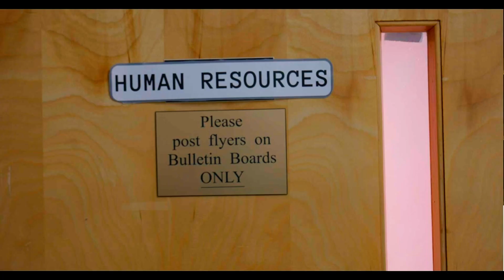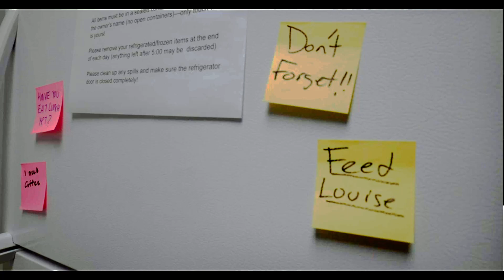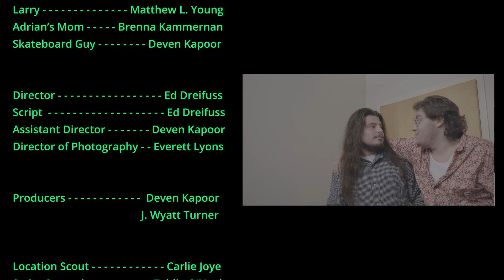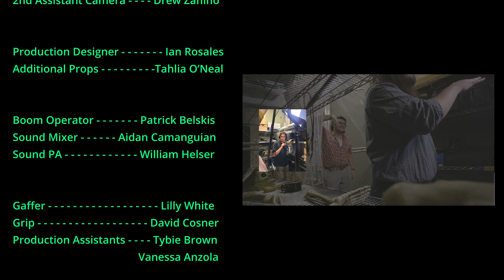The Interview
Senior film student, Adrian interviews for an internship.

Directed by Ed Dreifuss